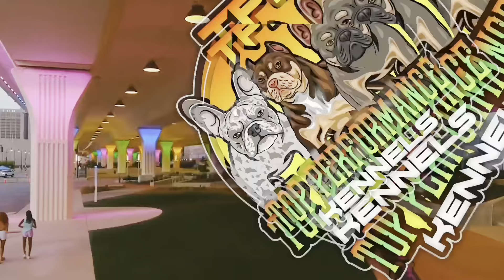Frenchie Pups Getting Active (Mush Time )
In this video our merle female Storm is heading to her new home ! Pups started on mush .
Or dm on ig @__tpkennels